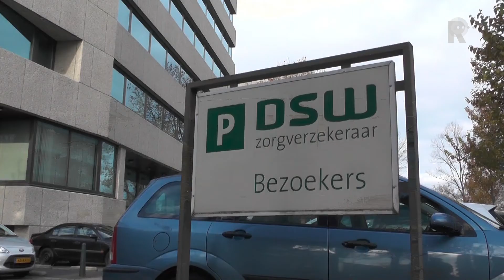Interview met Chris Oomen door SCHIE TV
Chris Oomen stopt per 1 juni als voorzitter van de Raad van Bestuur bij DSW. Dat heeft de Schiedamse zorgverzekeraar donderdag bekend gemaakt. Oomen werkte meer dan veertig jaar bij DSW. In de afgelopen jaren liet Oomen (70) zich geregeld kritisch uit over praktijken van andere zorgverzekeraars. Ook liet hij een paar jaar geleden weten dat hij maar één euro salaris ontvangt en de rest weggeeft. Oomen is miljonair.De zorgverzekeraar heeft intern een opvolger gevonden, namelijk Aad de Groot. Hij is al vijf jaar directeur van DSW en zit sinds vier jaar in de Raad van Bestuur. EersteDe Schiedamse verzekeraar DSW is al jaren de eerste die de premies voor het komende jaar bekend maakt. Het bedrijf zet daarmee vaak de trend voor andere verzekeraars. [article:150505:Rijnmond Staat Stil met Chris Oomen]